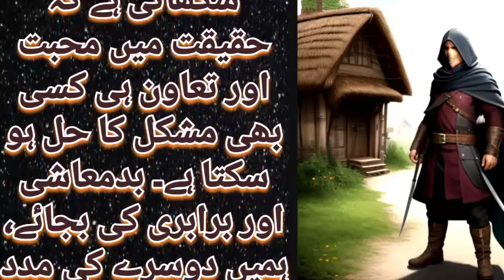گاؤں میں بدمعاش | Gaon Main Badmash | Urdu Story | Moral Stories Urdu Kahaniyan